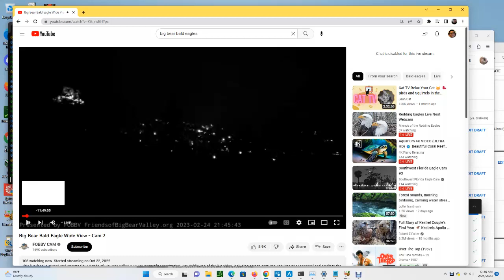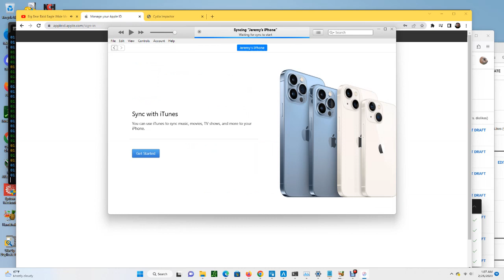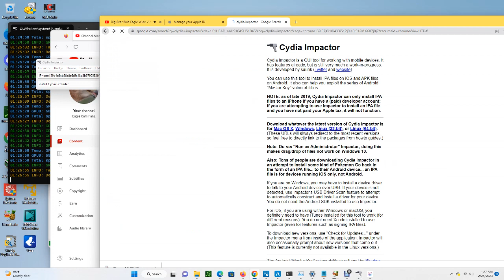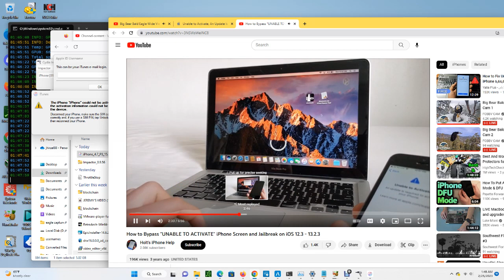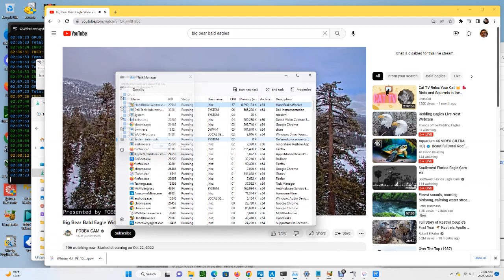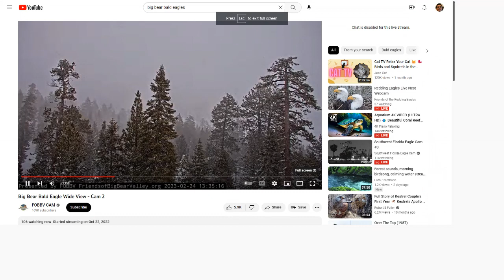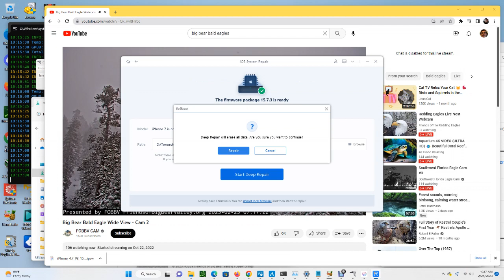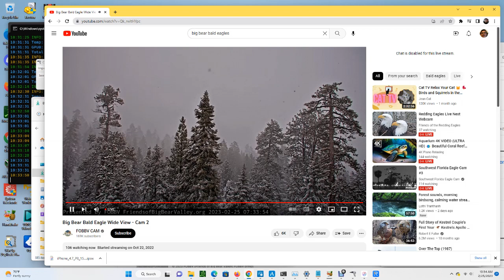Big Bear Bald Eagles (Wide View) 02/25/2023 00:46